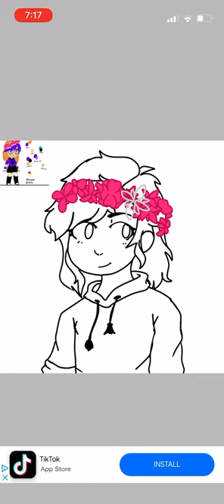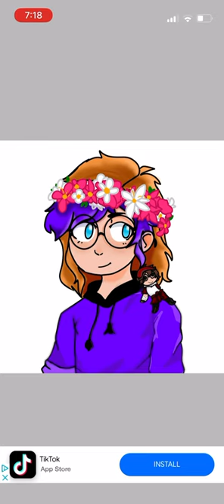This is for the mirandaAftonfanartchallange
Sry This isn’y my best work but I hope you like it :)